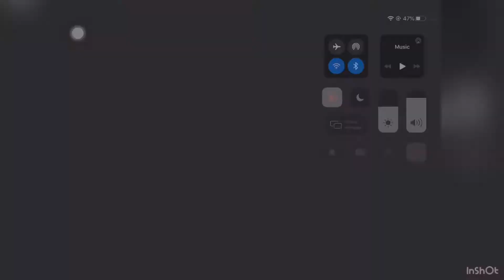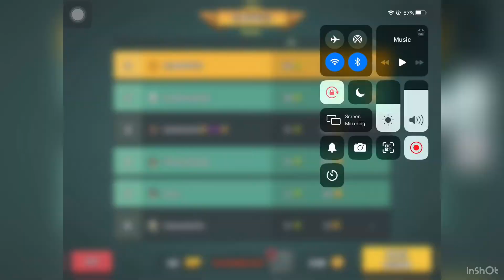HOW TO GET ELITE CRATES!NEW DISCORD SERVER! NEW NAME!100%REAL!BRUTALBEAST GAMING!SUBSCRIBE!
Hey there!

And If you want to play with me click on this link

🥳🥳HAVE FUN!🥳🥳

Peace ✌🏼